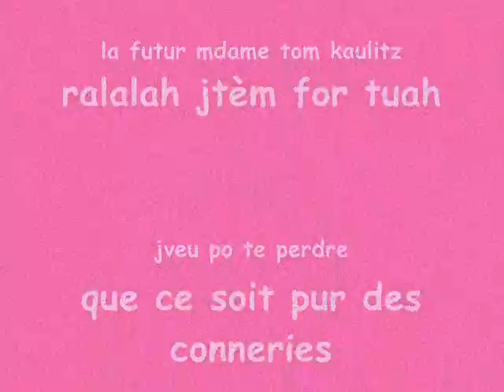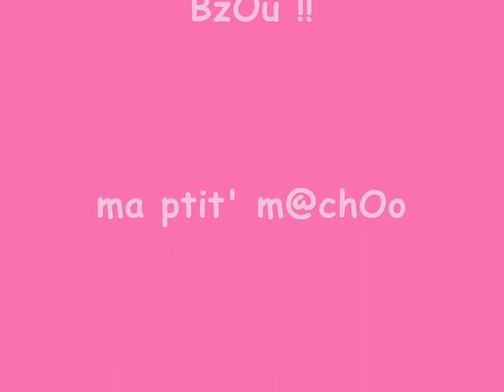Ma dam'Beuliin !!! [ 2006 ]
pitite vidoe pour une damoizel' ke jaime for !!

yeark ! yeark !